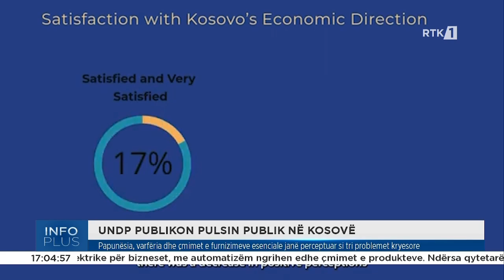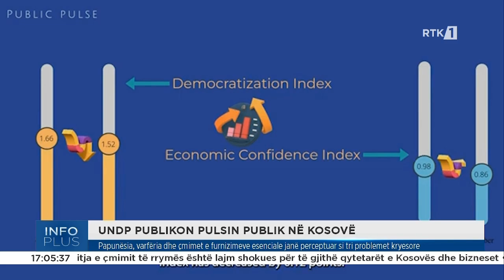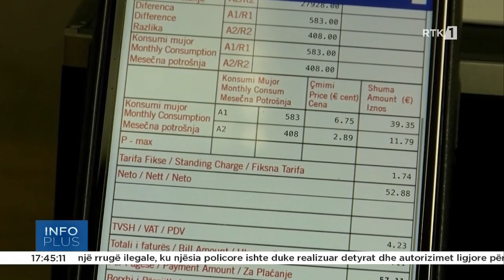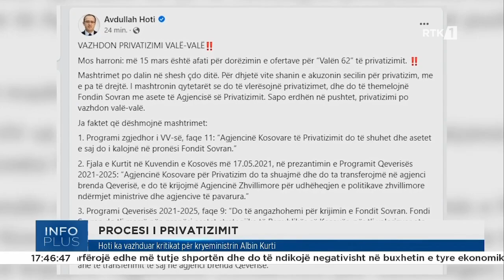Info plus 10.03.2023